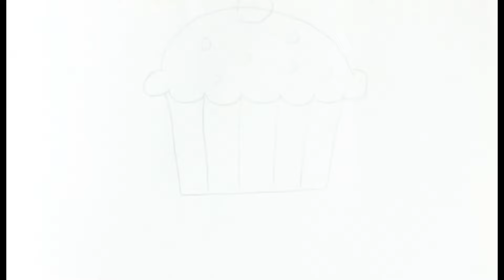Cute Cupcake 🧁 drawing, painting and colouring for kids and Toodlers